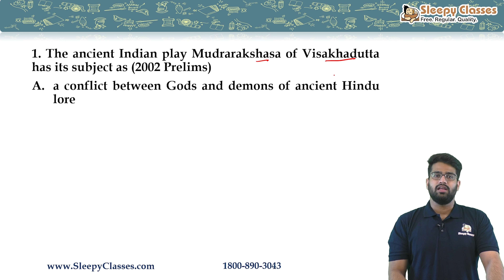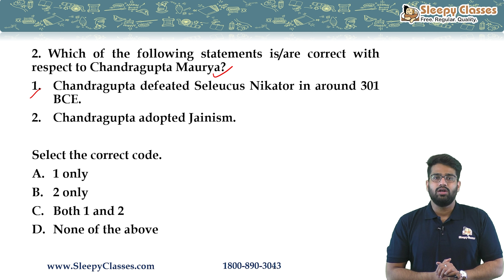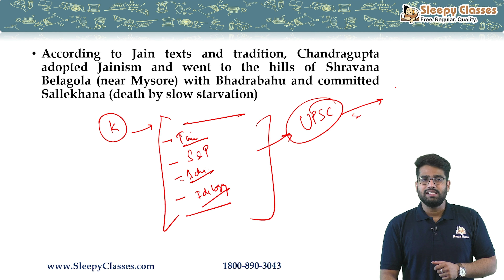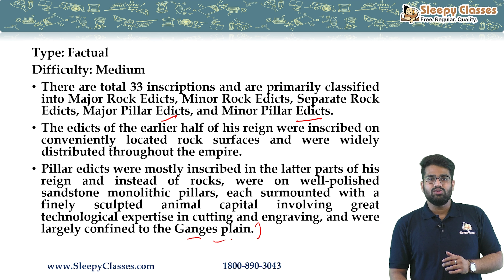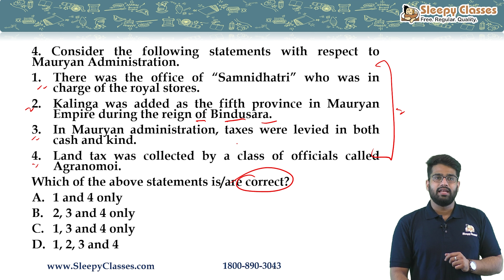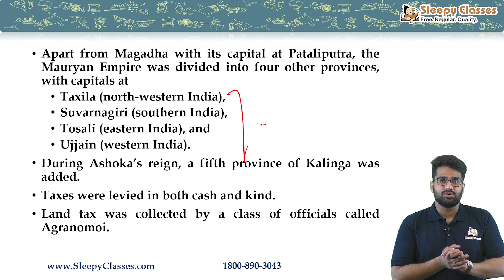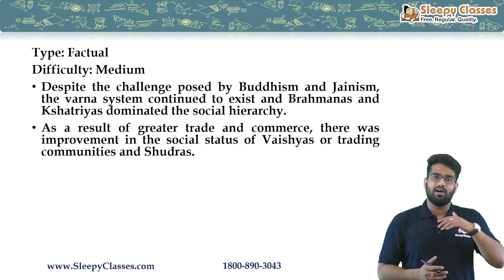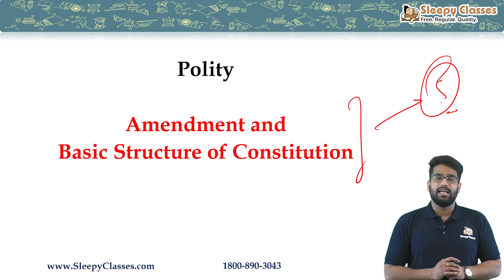Pre-Mix || 5 MCQs for UPSC prelims || Mauryan Empire || 16th November 2021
Let's discuss 5 MCQs from Mauryan Empire for UPSC Prelims.

To download the PDF, click on the link given below and sign up for the free Course

Toll Free: 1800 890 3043